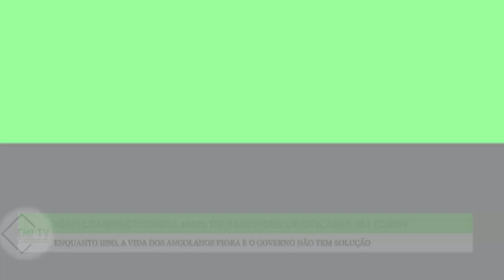JOÃO LOURENÇO GASTA MAIS DE 3 MILHÕES DE USD COM LOBBY, E A VIDA DOS ANGOLANOS PIORA E ELES NÃO TÊM